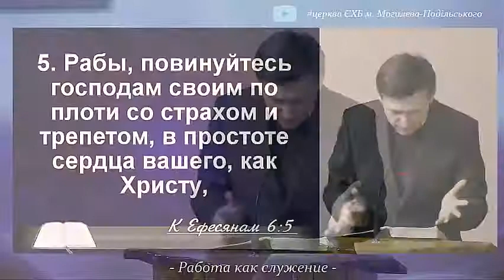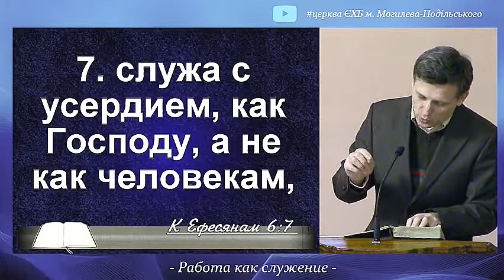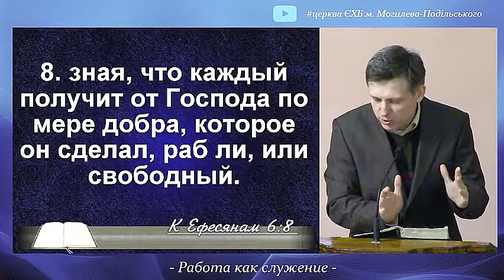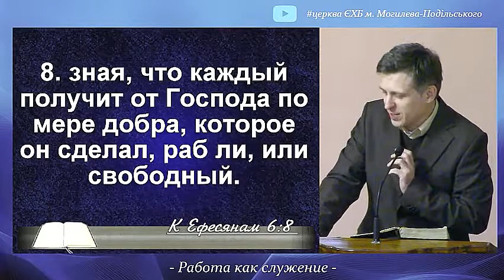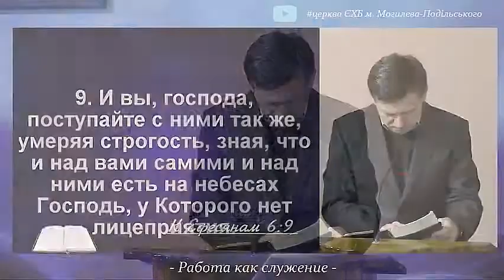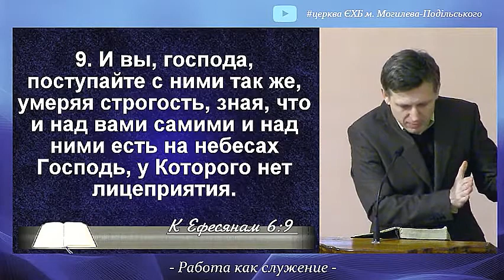Послание к ефесянам. Работа как служение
Послание к ефесянам призывает нас делом Христа прославлять. Делом это значит жизнью в которой мы подчиняемся Слову Божьему и живем по Писанию в обычной жизненной ситуации. Большой отрывок где Павел иллюстрирует как жизнь наполненная Святым Духом проявляется в повиновении и говорит о разных сферах начиная с семьи - повиновения жены мужу и ответное правильное поведение мужа. Повиновение детей - отцу и родителям, правильное воспитание со стороны родителей детей. И третий отрывок где должно быть угодное Богу поведение это связано повиновение, которое необходимо на рабочем месте. Повиновение работодателю, директору, начальнику. В те времена, когда было рабство были слуги или рабы и были хозяева вот в эти отношения Бог приносит свое Евангелие, приносит в коллектив самого Иисуса Христа,который нас должен вести по жизни чтобы мы словом и делом Его прославляли